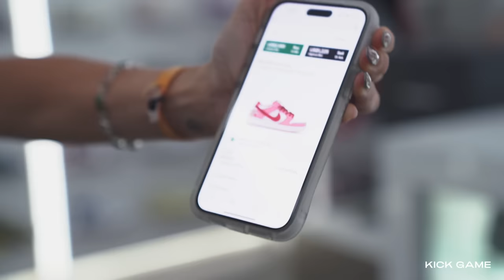Lola Brooke & Latto Behind the Scenes at Shopping for Sneakers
Go behind the scenes on Shopping for Sneakers at Kick Game with rappers Lola Brooke and Latto! Find out what sneakers Lola Brooke and Latto sneakers they really want. Latto also starts the battle of Ricco.